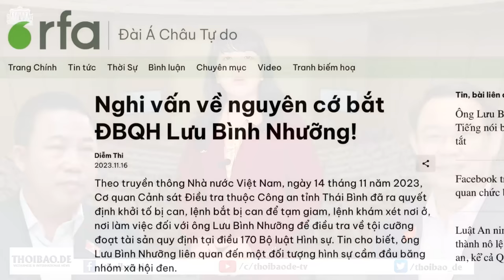Không còn những tiếng nói trung thực, Quốc hội trở nên đìu hiu…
“Thắng lợi nhãn tiền” của Bộ Công an và các cơ quan Tư pháp là đã tạm thời “tảo thanh” được đội ngũ phản biện “chối tai” tại nghị trường. Những buổi chất vấn ở Quốc hội từ nay sẽ đìu hiu, buồn tẻ.